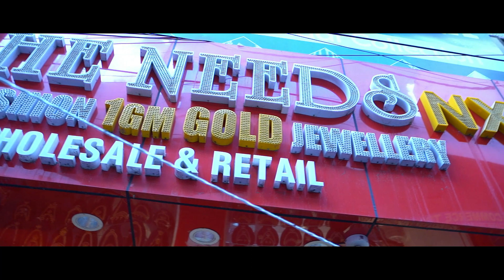Locket & Earrings Collection | Online Shoping | She Needs NX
Adress:
1 gram gold jewellery
KP Complex,
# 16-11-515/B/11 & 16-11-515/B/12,